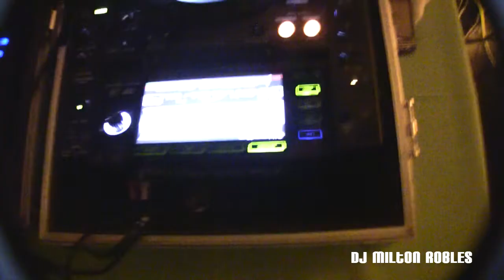DJ Milton Robles